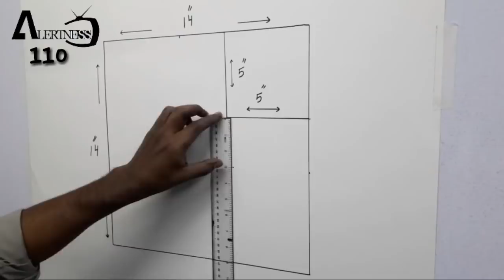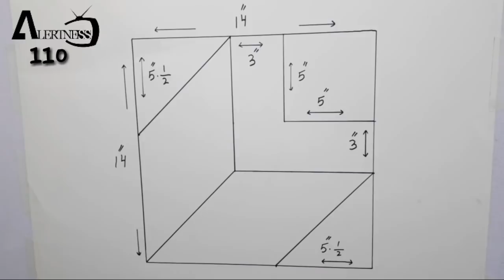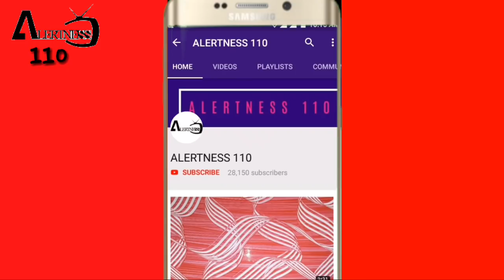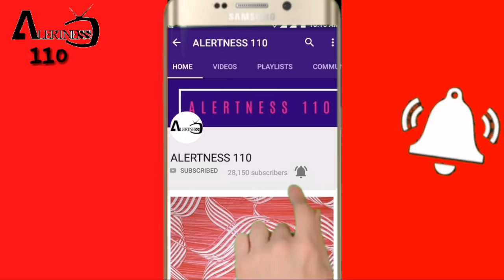3d wall painting | 3d wall texture new design ideas | 3d wall decoration effect | interior design